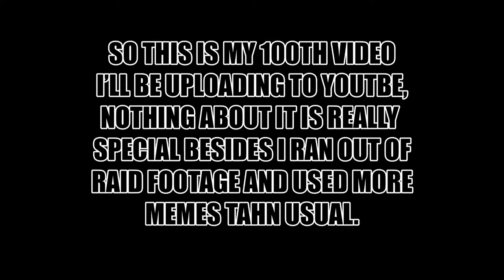Regression Raiding #10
he needs some memes.